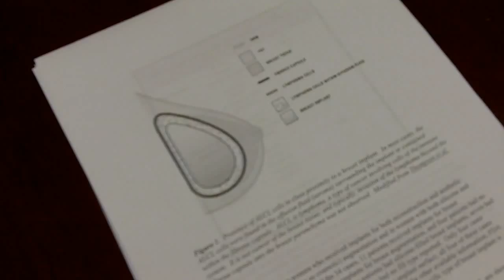Langstein on Implants and Cancer Risk.flv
Last week, U.S. health officials announced plans to investigate a possible association between breast implants and anaplastic large cell lymphoma -- a rare but treatable cancer.

According to the FDA, the cancer risk -- if it exists -- is very small. Five to 10 million women have received implants in the past decade, and only 60 cases of the cancer have been reported worldwide (34 documented in literature).

We spoke to URMC plastic surgeon Dr. Howard Langstein (he performs more than 75 breast implant surgeries a year -- both for patients seeking augmentation, and those seeking reconstruction after cancer-related mastectomy) to see how patients should interpret the news.